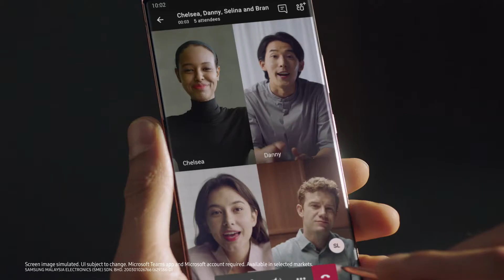SAMSUNG Galaxy Note 20 Ultra 5G | Official Trailer Commercial Video